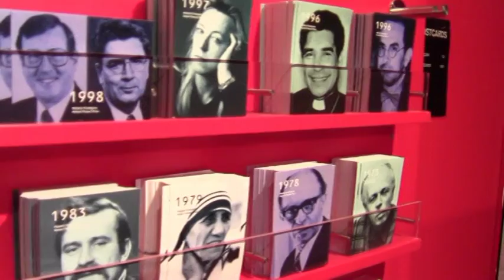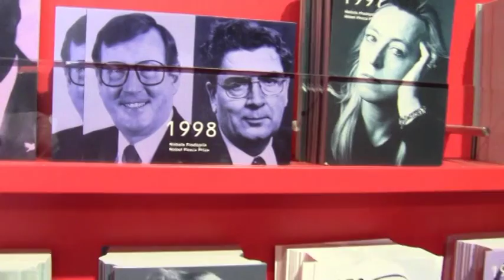Murray Norway in a nutshell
Saoirse's 4th Class school project on Norway. Wow, only a snapshot but what a picturesque country.